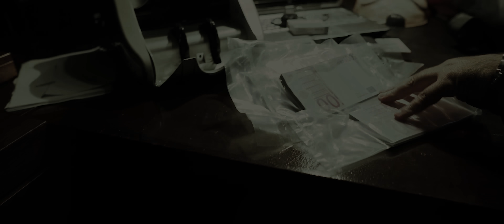VMONSTER - LA CASA DE PAPEL (official video)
REGIA : Vincenzo Buonavolta

RIPRESE E MONTAGGIO : Factory

MIX E MASTER  : Massimo D'Ambra

REGISTRATO : Dna Studio

OFFSIDE GIUGLIANO
GLI ARTIGIANI di Gianluigi Rispo
THE BARBER di Benito Cante
AM RENTCAR (CE)
EMINENCE PROFUMERIE
LAVANDERIA DEL SOLE
MY HOUSE GIUGLIANO

RINGRAZIAMENTI :
MARCANTONIO HOTEL
NELEMA VILLAGERESORT
LOVE PRINT